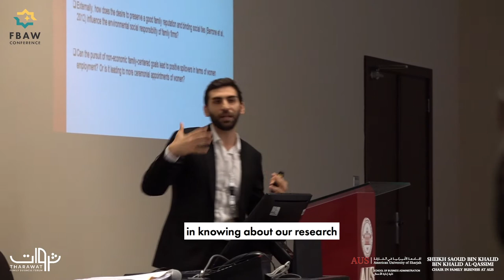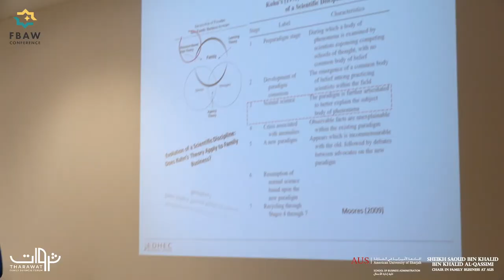The Family Business in the Arab World (FBAW) Conference 2020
The Family Business in the Arab World (FBAW) Conference 2020 will be held online from November 4-5 bringing together academics, researchers, experts, scholars, and family business owners from all over the world.

The FBAW Conference was founded by the Sheikh Saoud bin Khalid bin Khalid Al-Qassimi Chair in Family Business at American University of Sharjah and the Tharawat Family Business Forum.

FBAW is the first platform of its kind in the region, with the main aim to discuss the state of family businesses in MENA, enhance regional research efforts and develop best practice.